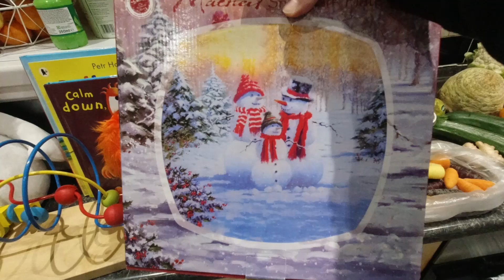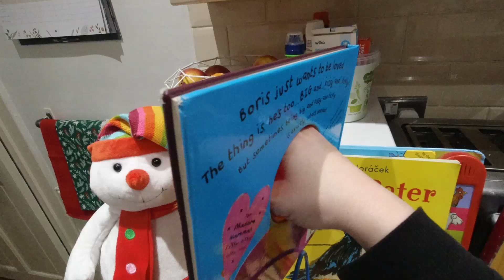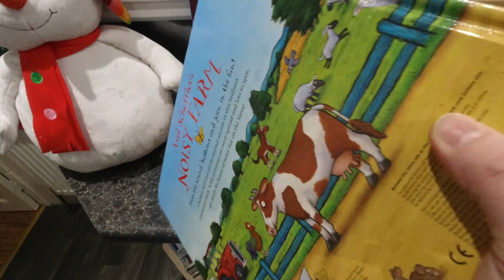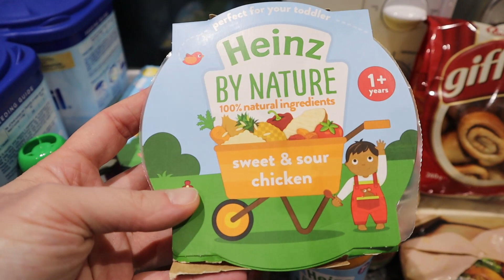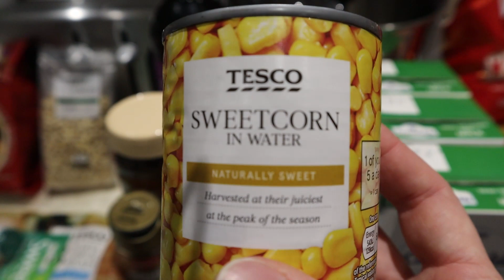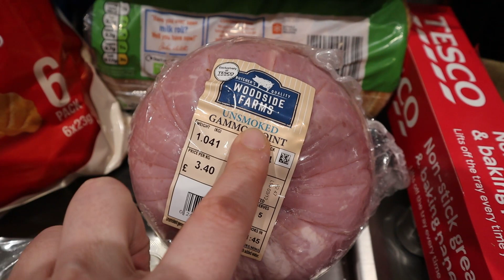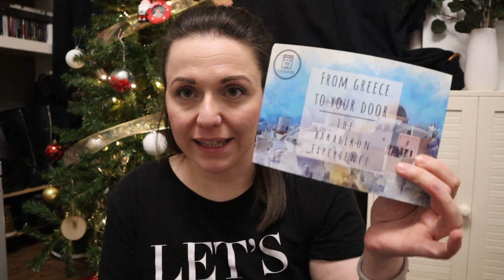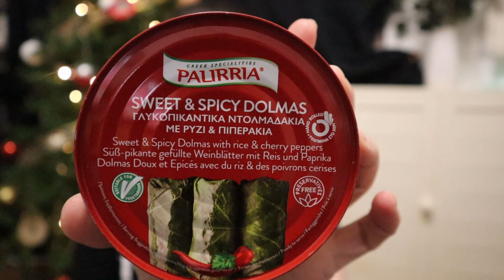🎄7 DAYS OF CHRISTMAS ΔΕΥΤΕΡΑ🎄 | ΦΤΙΑΧΝΟΥΜΕ ΦΟΙΝΙΚΙΑ & ΤΡΙΑ ΣΟΥΠΕΡΜΑΡΚΕΤ HAUL | Diary of a Greek Mum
Τρίτη μέρα του 7 Days of Christmas και το βίντεο απαιτεί καφεδάκι/τσαγάκι/ζεστή σοκολάτα και κάτι να τσιμπήσετε γιατί είναι μεγάλο και θα σας κάνει να πεινάσετε!
Ξεκινάμε την μέρα φτιάχνοντας φοινίκια, την παραδοσιακή συνταγή που ακολουθούσε η γιαγιάκα μου (με μια μικρή παραλλαγή) και συνεχίζουμε με τα ΑΠΕΙΡΑ ψώνια! Απρόσμενα ψώνια από το charity shop της γειτονιάς μας, μια τεράστια παραγγελία από το σουπερμάρκετ, μια γρήγορη επίσκεψη στο Tesco της γειτονιάς μας για αυτά που δεν μας φέρανε στην μεγάλη παραγγελία και για τέλος το καλύτερο, η παραγγελία μας από το ελληνικό διαδικτυακό σουπερμάρκετ Bakalikon! Ααα ναι, σας έχω και εκπτωτικό κουπόνι αν θέλετε και εσείς να εφοδιαστείτε με ελληνικά παραδοσιακά γλυκά και βάλετε παραγγελία με τα παιδιά του Bakalikon!

Το κουπόνι για 10% έκπτωση στην παραγγελία σας από το Bakalikon - DORA10  (Ισχύει από 23 Δεκεμβρίου μέχρι 15 Ιανουαρίου)

📌ΟΙ ΛΙΣΤΕΣ ΜΕ ΤΙΣ ΑΓΑΠΗΜΕΝΕΣ ΜΟΥ 💲ΑΓΟΡΕΣ💲 ΑΠΟ ΤΟ ΑΜΑΖΟΝ
(τις οποίες ανανεώνω επί μηνιαίας βάσης σχεδόν)

📌ΤΑ ΠΡΟΙΟΝΤΑ ΠΟΥ ΜΕ ΡΩΤΑΤΕ ΠΙΟ ΣΥΧΝΑ
Το πάρκο της Ανδρομέδας και του Ωρίωνα
Η ηλεκτρική σκούπα στικ
Το πιατάκι λαγουδάκι της Ανδρομέδας

ΠΡΟΣΟΧΗ - Το βίντεο αυτό δεν είναι διαφημιστικό.
Τα βίντεο που θα έχουν διαφημιστικό σκοπό θα έχουν τη συντομογραφία  AD στον τίτλο τους. Εάν χρησιμοποιώντας τους συνδέσμους ‘amzn.to’ που έχω παρέχει κάνετε μια αγορά, τότε θα κερδίσω ένα πολύ μικρό ποσοστό από την πώληση.